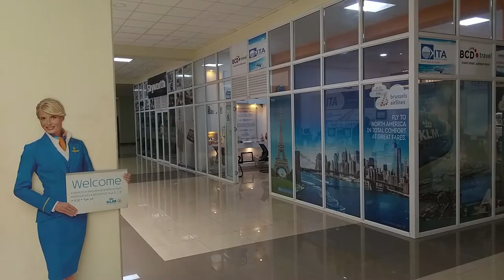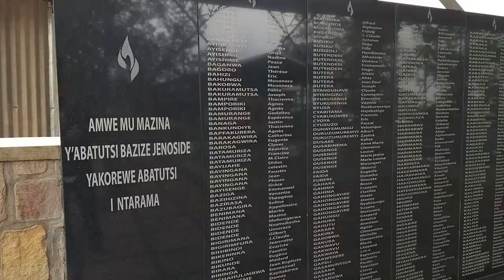Africa Overland by motorcycle – Ep05 Travel Rwanda : Kigali, Ntarama Genocide Memorial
Join me on my journey along 9 countries in East Africa: from the green mountains and hot deserts of Ethiopia to South Africa where I arrived 3 months later riding a local motorbike I bought in Nairobi.
If you are planning to visit Africa and need some information or you are just curious to discover the continent from the eyes of a hardcore traveler on a budget, I hope you enjoy my experience and find it useful.